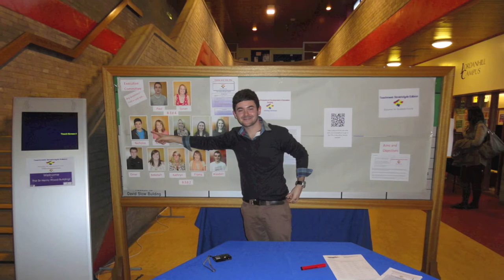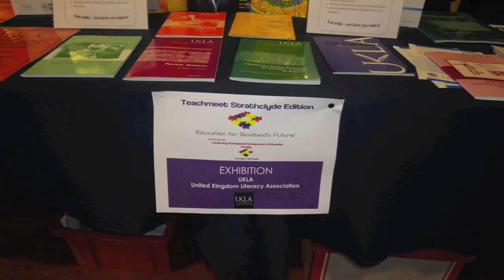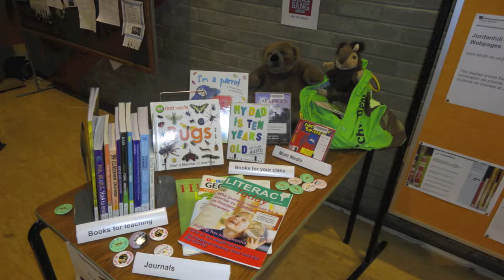TM Strathclyde - Teachbooth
A collection of photographs and videos from TM Strathclyde. Showcasing some of the fantastic Exhibitions from the night and hear what some of our 'Enthusiastic Lurkers' took away from the event.